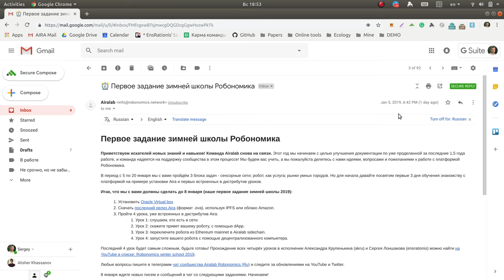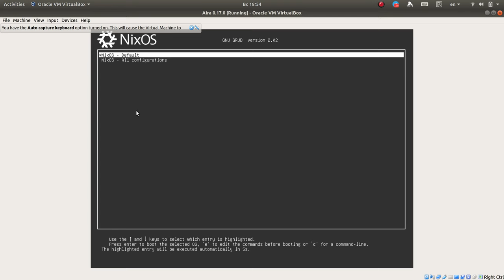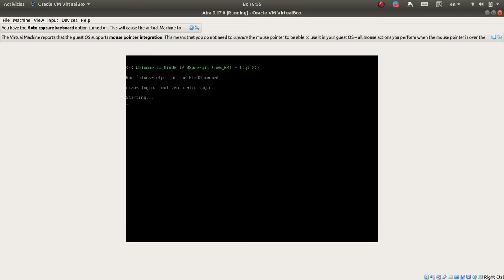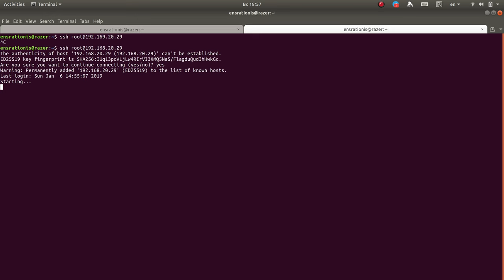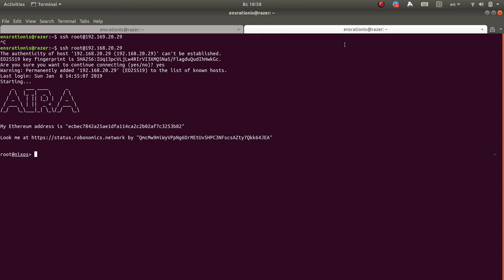Часть №1 Урок #2.5: Меняем настройки сети и подключаемся по ssh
[RU]: Меняем настройки сети и подключаемся по ssh

[EN]: Change network settings and connect via ssh